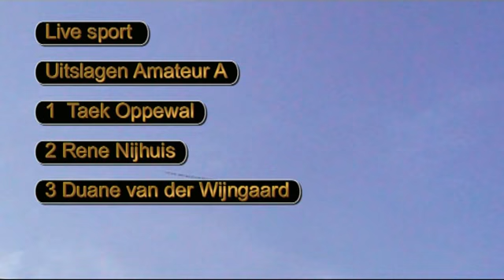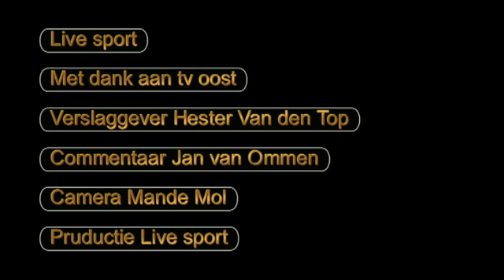Steenwijk wieler spektakel 2009 reportage